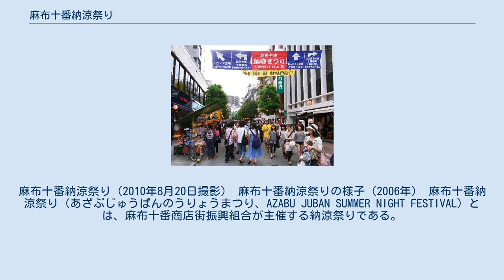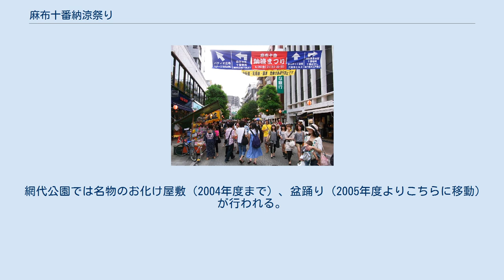麻布十番納涼祭り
麻布十番納涼祭り（2010年8月20日撮影） 麻布十番納涼祭りの様子（2006年） 麻布十番納涼祭り（あざぶじゅうばんのうりょうまつり、AZABU JUBAN SUMMER NIGHT FESTIVAL）とは、麻布十番商店街振興組合が主催する納涼祭りである。
毎年8月中旬の3日間（金・土・日）、東京都港区の麻布十番商店街を中心に開催していたが、2012年2013年ともに8月下旬の土日、2日間の開催となりお祭り自体も縮小されている。
 この3日間は閑静な麻布十番商店街が雑多騒然となる。
東日本震災以降、自粛というのもありここ数年は土日の二日間になり、的屋など部外者の出店がなくなった。
昔は近隣にジャニーズ事務所の合宿所があり、当時のジュニアは1日だけ小さなコンサートをやぐらで開催していた。
元々、地元住民中心の祭りではあったが、近隣の六本木全体のお祭りが縮小されつつある中、各国大使館による国際バザールが人気を呼び、近隣の祭りとは逆に数年で一気に人の集まるお祭りになった。
さらに、セーラームーンの舞台になった事や商店街店舗をマスコミ、芸能人が取り上げる事もあり注目度が上がり、また2000年には大江戸線、南北線の開通や六本木ヒルズオープンの煽りを受け、翌年の開催からは遠方からの来訪者も増え、もはや下町の納涼祭りとは程遠い混雑ぶりとなった。
このような状態により地元民離れが進んでいる。
 また、毎年大勢のボランティアがゴミ分別・収集などを行っている。
 麻布十番商店街のある十番大通りには、数多くの出店が建ち並び、六本木方面では恒例の骨董市、更に六本木方面には2005年度より「おらがくに自慢」と称し、全国の自慢の名産品を目や口にすることができる一角ができた。
以前はサンバパレードがおこなわれていたが、現在は六大学によるブラスバンド行進がおこなわれている（2009年はブラスバンド行進が行われなかった）。
 一の橋公園では、国際バザールと称し各国大使館協力の下、数多くの出店が並ぶ。
 ただし2010年は、会場である公園の工事により開催されなかった。
2010年2月中旬～2016年3月31日までは東京都の古川地下調節池工事のため、公園の利用ができず、今後国際バザールが開催されるかは不明。
 パティオ十番では岐阜県飛騨市から自然の雪が運送され、毎年様々な形で納涼を演出される（2005年度は飛騨に雪が積もらなかったため中止）。
それ以後、飛騨市のブースは「おらがくに自慢」に統合され、2005年度よりパティオは様々なショーやパフォーマンスをする舞台（STAGE 10-Bang）となった。
 網代公園では名物のお化け屋敷（2004年度まで）、盆踊り（2005年度よりこちらに移動）が行われる。
 十番稲荷神社では十番ばやしが毎年行われている。